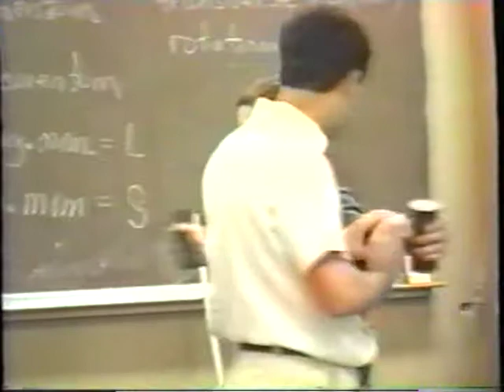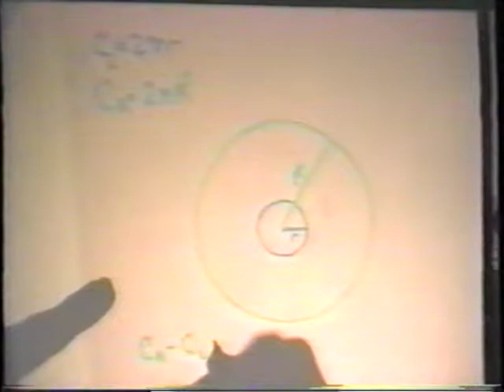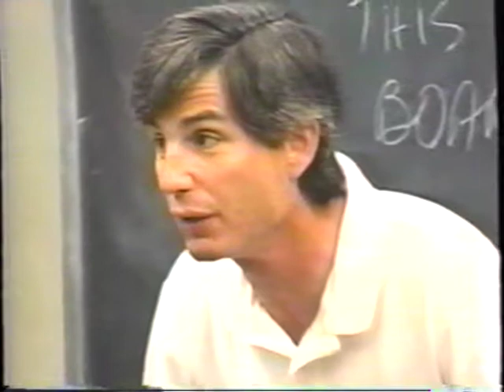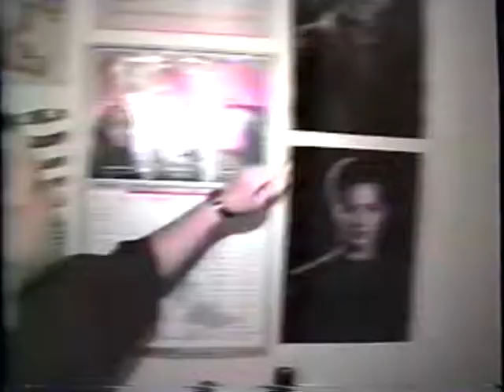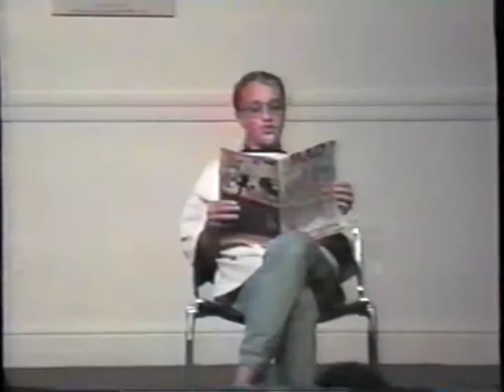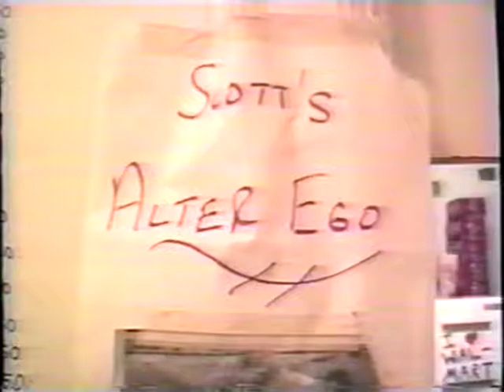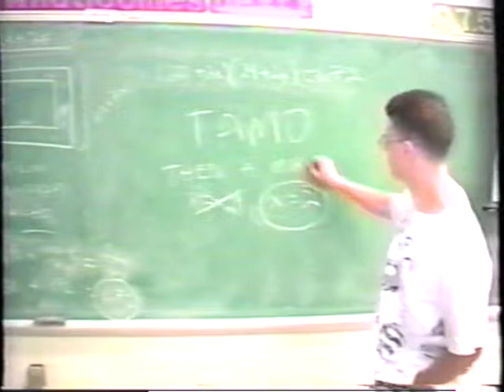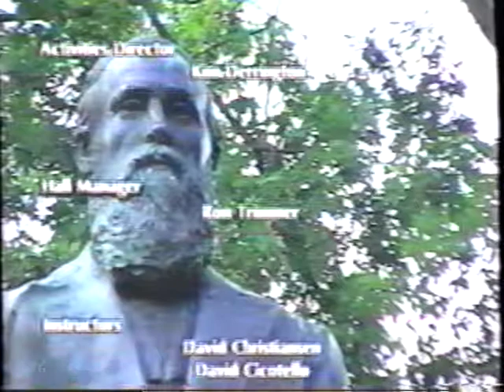Joseph Baldwin Academy 1994, session 2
This is the video from the Joseph Baldwin Academy from session 2 of 1994.  I was in the physics class this year.  Please post in the comments if you attended this session.  I would love to reconnect with more JBA friends!

41:30 "Gandy Dancer" - Blue Fish (Sunflower Records)
44:47 "Sunflower" - Blue Fish (Sunflower Records)

NOTE: Before the credits, there is a screen which purports to show the courses offered during session 1 and session 2 of this summer.  There seem to be several mistakes on this list.  Everything depicted in this video is from session 2.